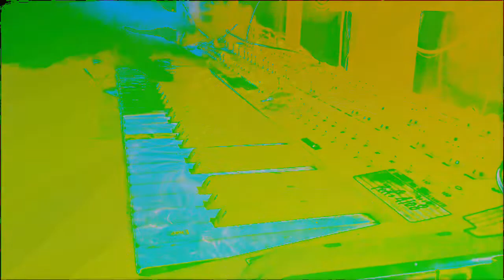Forms of sound made real from beyond all voids of nothingness - Structure without structure manifest